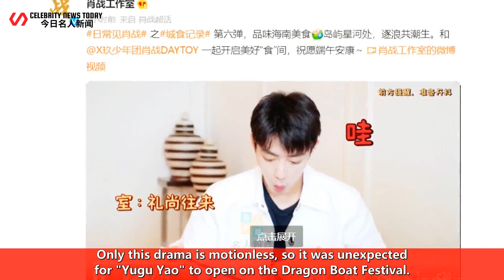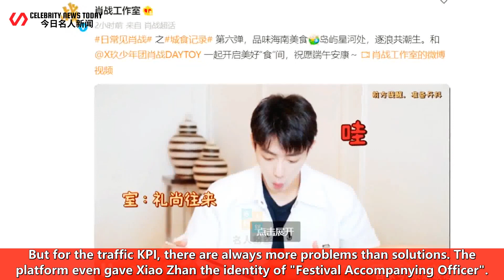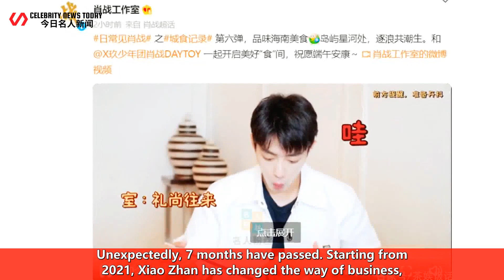Xiao Zhan's Dragon Boat Festival ritual sense + careful thinking, refusing to template, netizens: It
Celebrity News Today 247 2022/06/03 : Xiao Zhan's Dragon Boat Festival ritual sense + careful thinking, refusing to template, netizens: It's hard not to love. ...
 Xiao Zhan's Dragon Boat Festival ritual sense + careful thinking, refusing to template, netizens: I